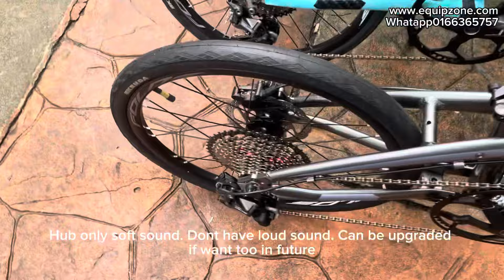Crosstec Revo Folding Bike with 12speed Shimano Deore basikal lipat padu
Review this 12speed shimano Deore Folding bike.
Brand : Crosstec Revo

Interested do let us know.

Nice bike for happy riding.